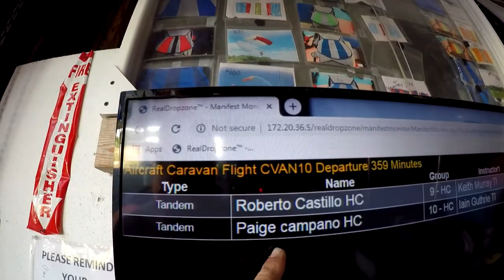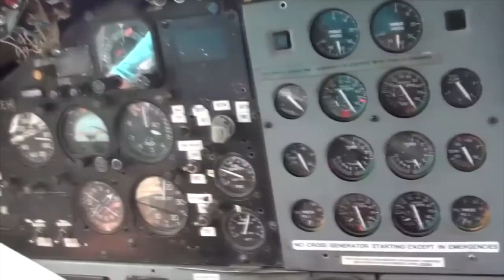Skydive Pepperell - 08/14/20 Paige Campano